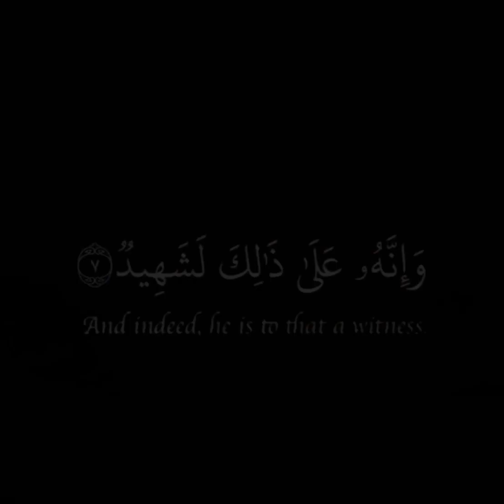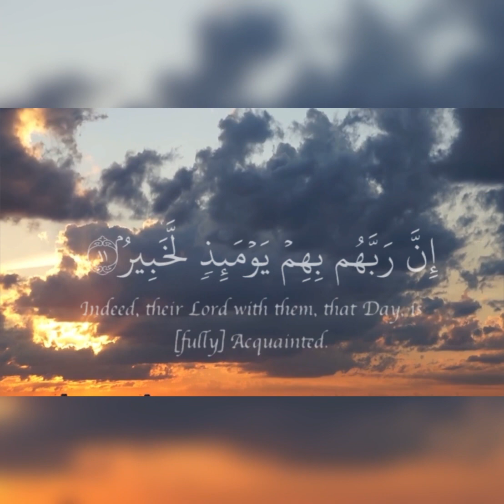Surah Al Adyiat Abdul Rahman Mossad soothing& relaxing voice💙